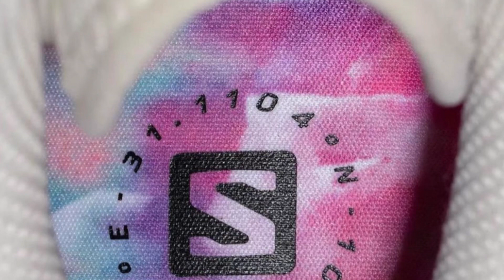Salomon XT-6 Mt. Siguniang